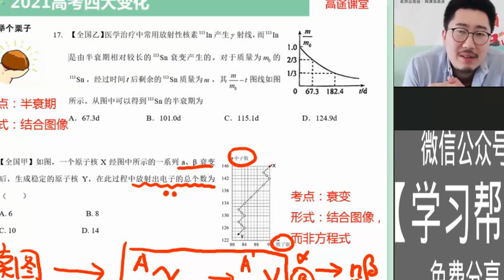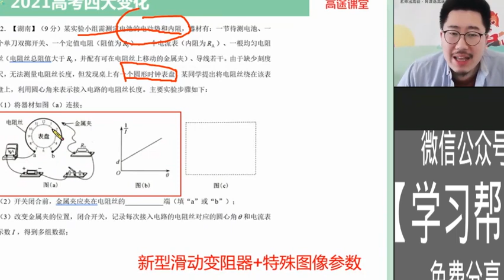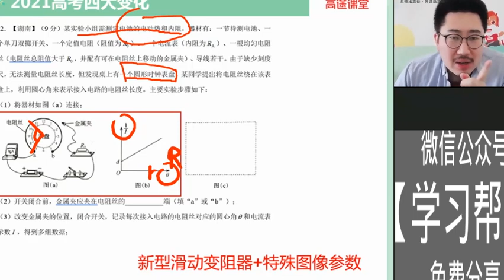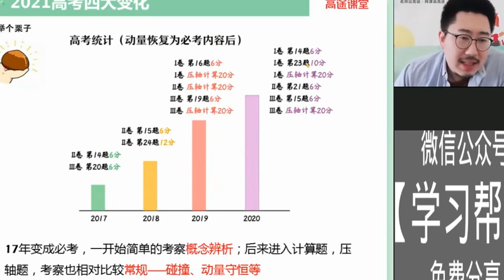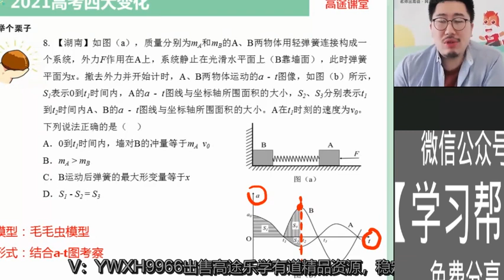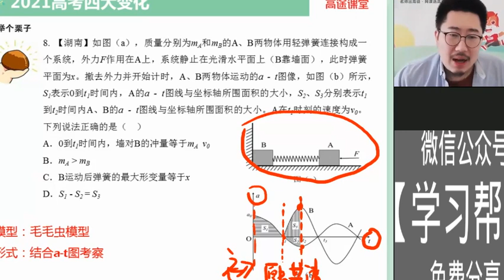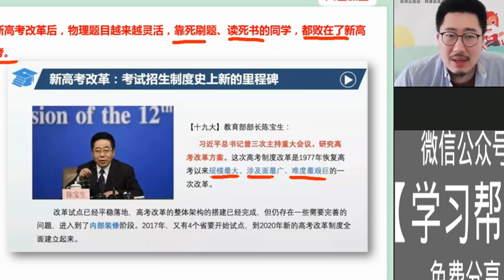答读者问02 为什么不是所有人都会投资指数基金#雾谷飞鸿